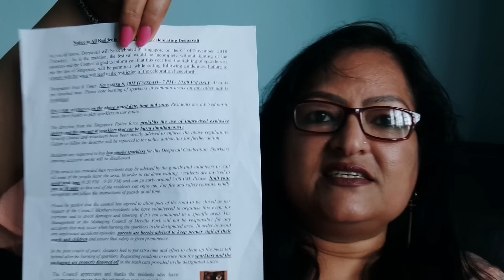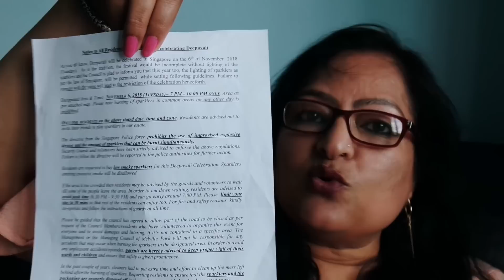Diff. between Singapore vs India